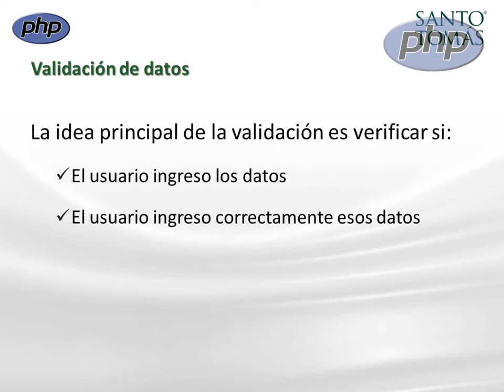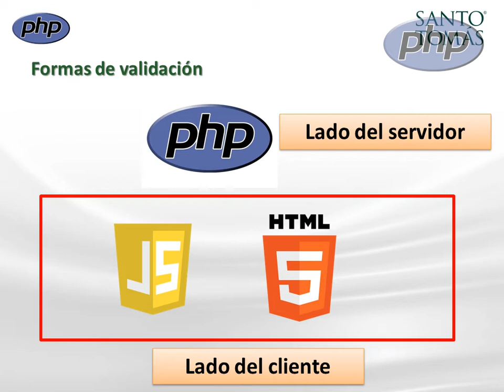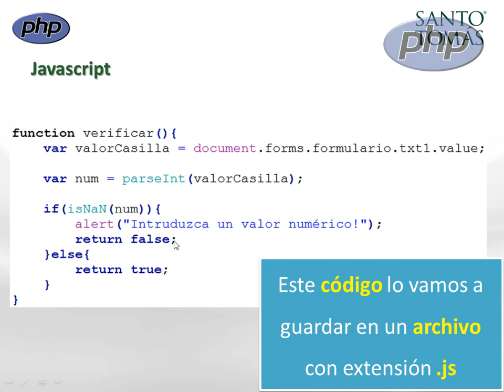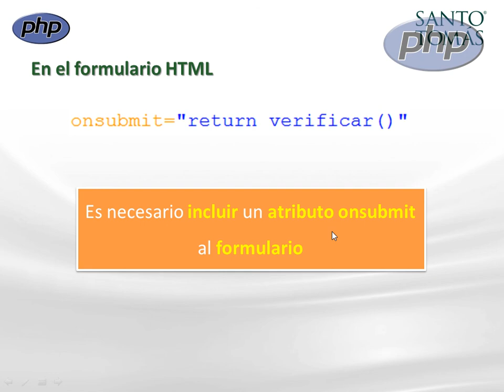[PHP básico] 4.- Validar datos (Javascript)